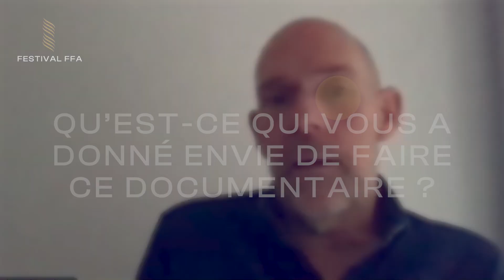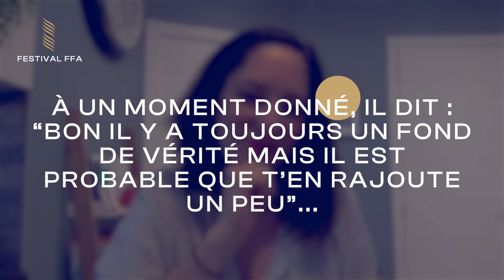ELISE BAUDOUIN & STÉPHANE BOUDSOCQ (Claude Lelouch, la vie en mieux) - Capture d'écran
Découvrez l’interview exclusive d'Élise Baudouin et Stéphane Boudsocq,, réalisatrice et scénariste du film Claude Lelouch, la vie en mieux, projeté en avant-première lors de la 17ème édition du FestivalFFA.

Du 27 août au 1e septembre 2024 à Angoulême, le festival FFA célèbre le cinéma francophone et vous invite à fêter les 17 ans du festival. Que ce soit dans les salles ou sur les places publiques, les films et leurs spectateurs envahissent pour cette occasion la cité des Valois. Porté par Marie-France Brière et Dominique Besnehard, le festival met à l’honneur les films d’aujourd’hui, ceux du passé mais aussi les talents de demain.